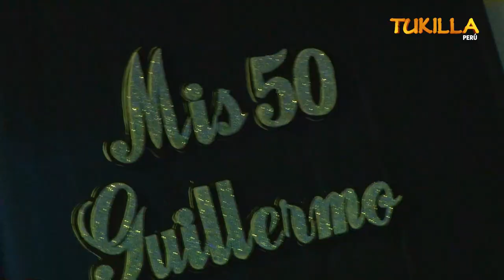50 AÑOS DE GUILLERMO MELGAR - ORQ INCONFUNDIBLES DE AYACUCHO - FIN DE FIESTA TUKILLA PERÚ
TUKILLA  PERÚ - PRESENTA EL FIN DE FIESTA EN LOS 50 AÑOS DE : GUILLERMO MELGAR EN CHUPACA 2020- AMENIZADO POR  LA ORQ. INCONFUNDIBLES DE AYACUCHO